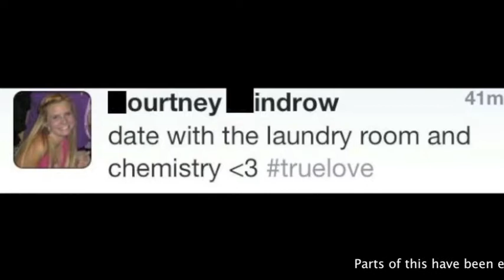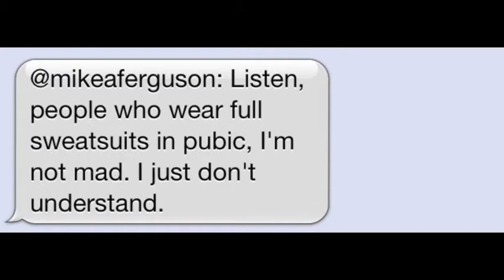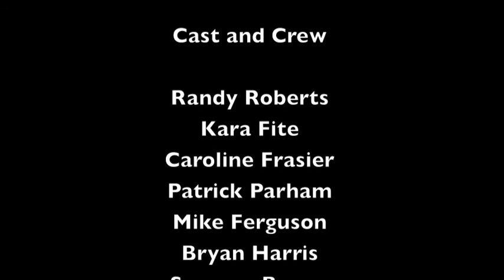Sunday Morning Alive (2/26/12)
Sunday Morning Alive is an ALIVE Youth Group sketch that comments on and parodies current events in our church and community. One or two are cast in the role of news anchor, presenting gag news items based on current events and acting as host(s) for occasional editorials, commentaries, or other performances by other members or guests.